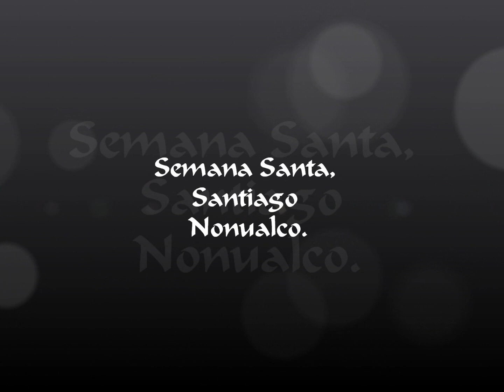Cantos Gregorianos.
Un recuento de la espiritualidad de Santiago Nonualco.